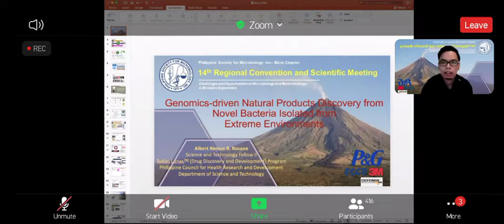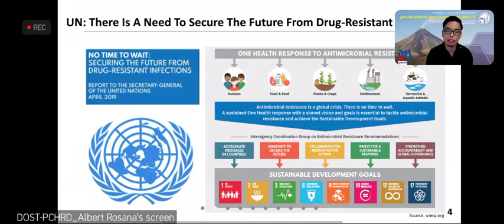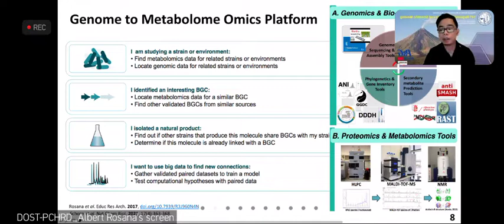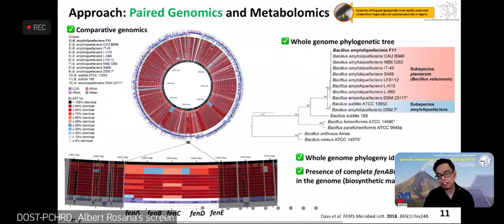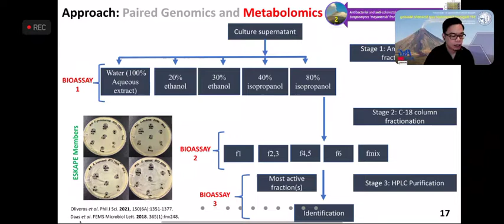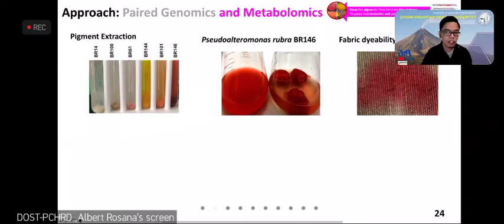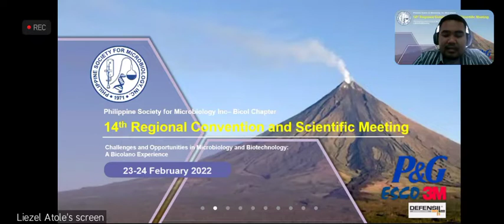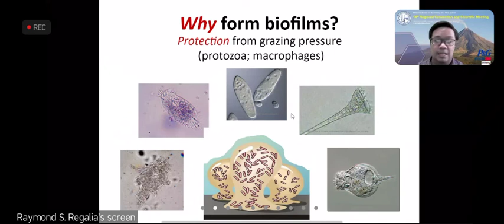7th PSM REGIONAL CONVENTION | FEB 23-24, 2022 | 3